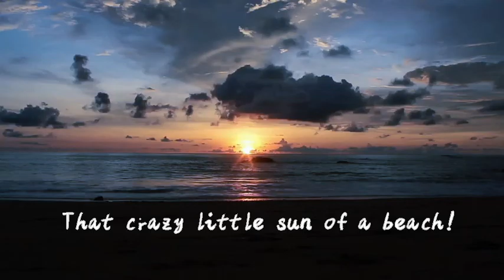That crazy little sun of a beach 🌞 amazing sunset and relaxing waves || cd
It was sunsets that taught me that beauty sometimes only lasts for a couple of moments, and it was sunrises that showed me that all it takes is patience to experience it all over again. ~ A.J. Lawless

And to pexels community for the wonderful video clip of view of sun setting down. Thank you so much and God bless :)